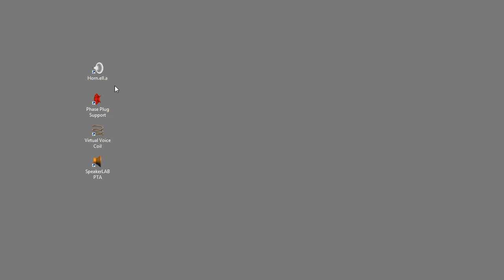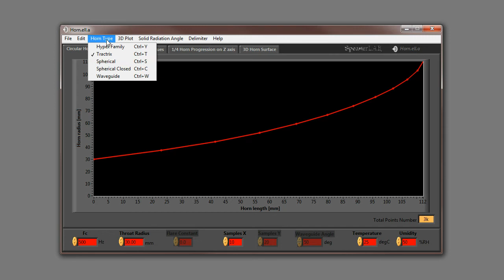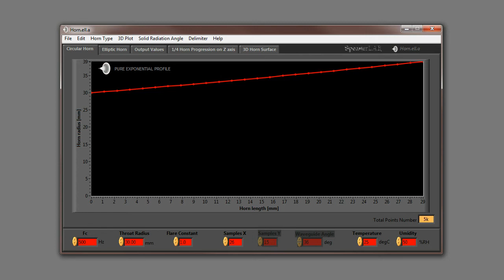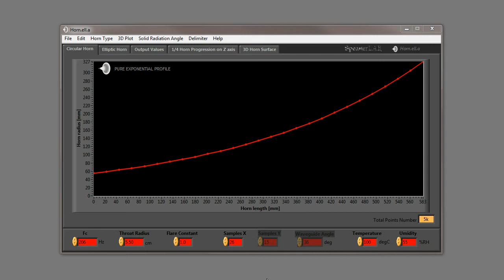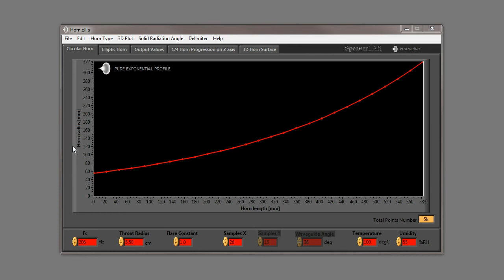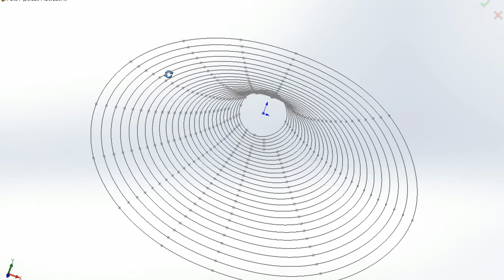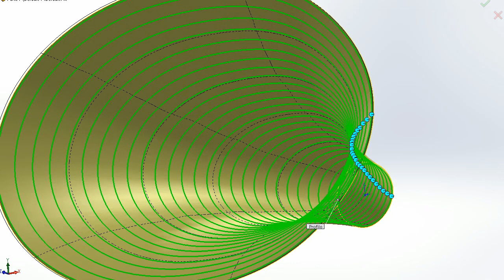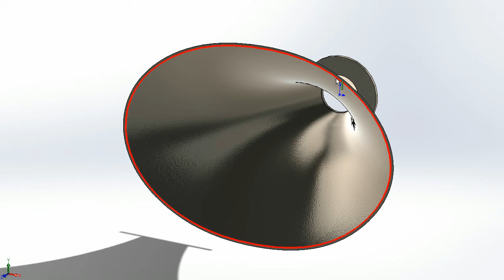SpeakerLAB - Horn.ell.a tutorial